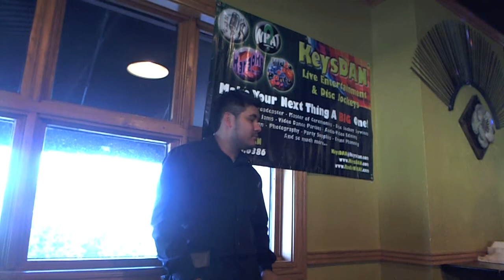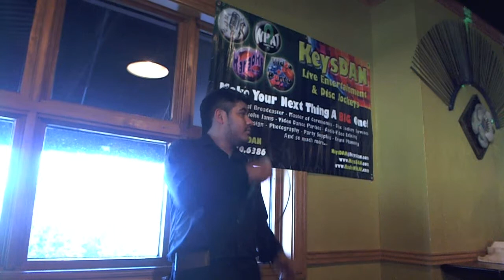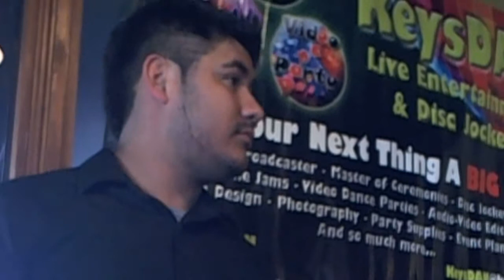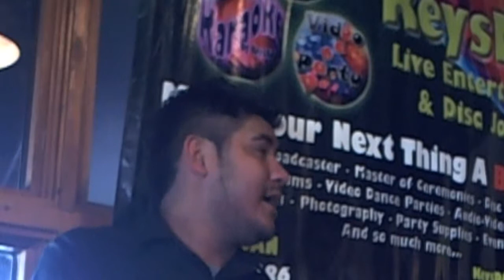Franko a Wi Wi Cuisillos Acuerdate De Mi {Karaoke by KeysDAN}